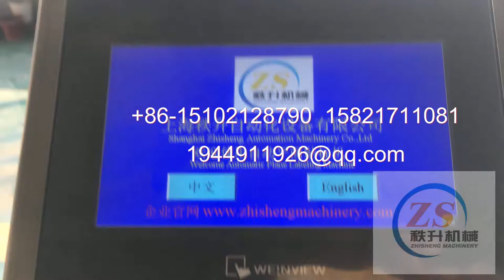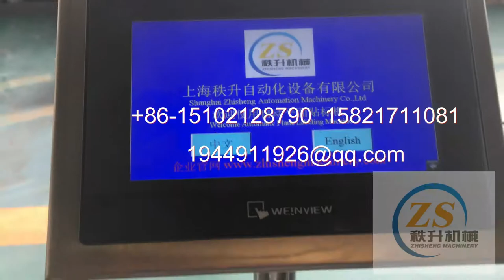manufacturer of packaging machinery labeling machine video packing machine price